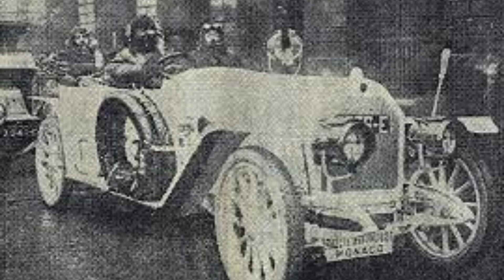VLT0705 Rally Montecarlo